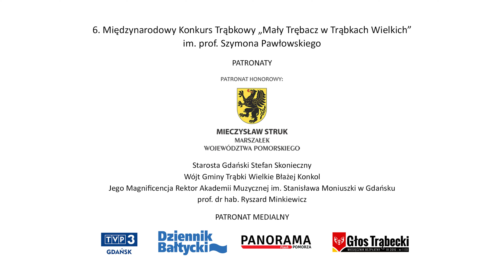Mały Trębacz w Trąbkach Wielkich 2021 - 2